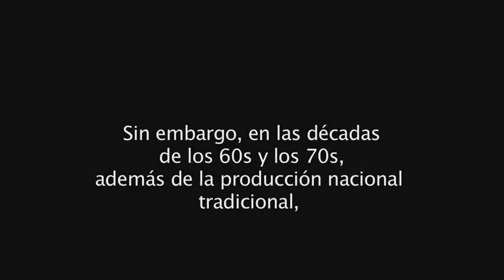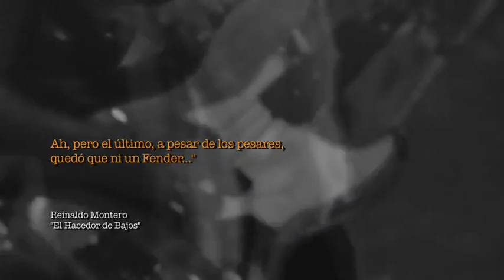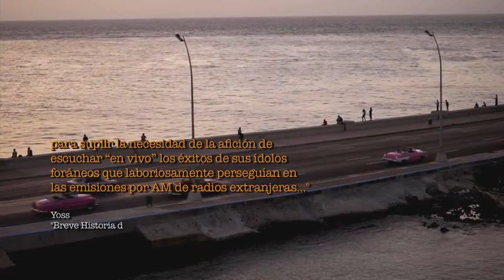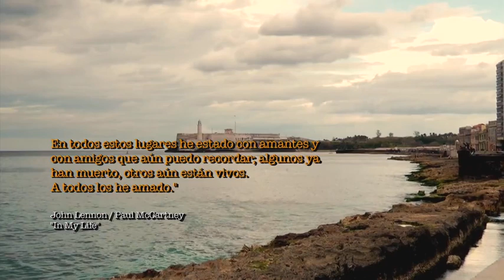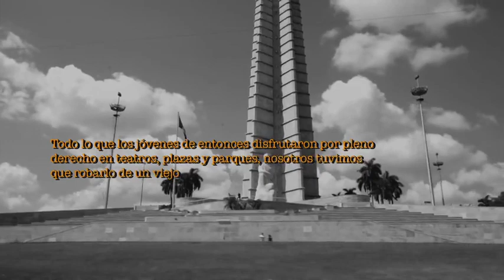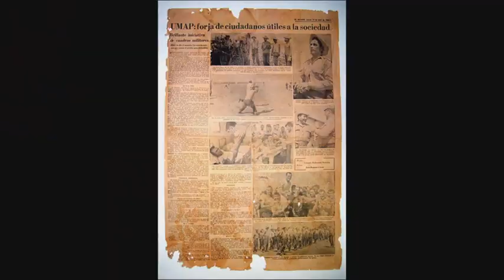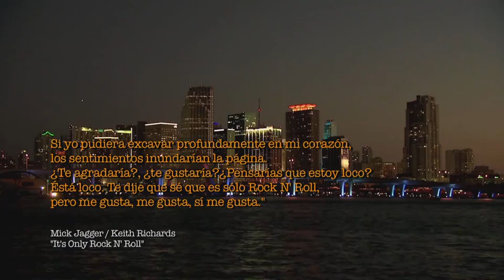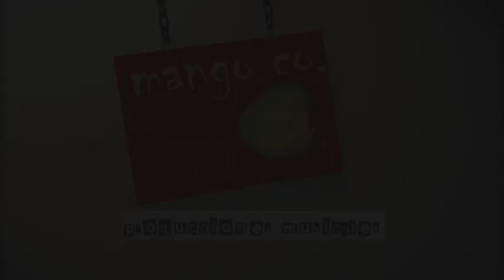A contratiempo un documental de jorge soliño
Historia del Rock en cuba.